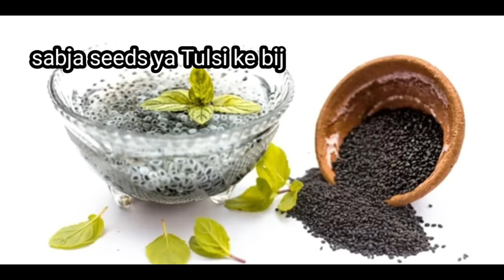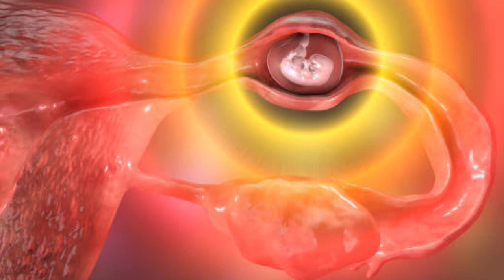सालों से गर्भधारण नहीं हो रहा है तो ये बीज 2 चम्मच रोज़ खाये 💯 हो जाएगा | Seeds for Fertility boost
your question:-

mywomenscare fertility tips
my women's Care channel
my women's Care all videos
YOUTUBESAHELI
tips to improve egg quality
 what foods improve egg quality
egg quality in pcos
egg quality increase
increase egg quality for fertility
 seeds for fertility
 seeds for pregnancy
seed cycling
fertility
 infertility
 pregnancy
youtube saheli
get pregnant fast
 liver detox
 irregular periods
 periods tips
mywomenscare fertility tips
youtubesaheli channel
 chia seeds benefits
pumpkin seeds
sunflower seeds
sabja ke bij
sabja seeds benefits
sabja seeds

implantation bleeding
implantation symptoms
fertilization of egg and sperm in human
fertilization
implantation bleeding vs period
conception
embryo development
conception explained
implantation process
implantation bleeding picture
implantation cramping
heavy implantation bleeding

sperm
conception to birth
human sperm and egg fertilization
sperm and eggs
sperm and egg fertilization.
fertilization
conception
sperm journey to the egg
implantation
conception explained
implantation proces
conception video

period ke kitne din baad egg release hota hai
micronised progesterone soft gelatin capsul
myocyst m tablet uses
period miss hone ke baad pregnancy ke laks...
prega news kaise kare
pregnancy kit
pregnancy kit kaise use kar
pregnancy test before missed period
successful implantation symptoms
women release time
पगा न्यूज़ प्रेगनेंसी टेस्ट वीडियो इन हिंदी
implantation symptoms
period ke kitne din baad anda banta hai
anda kab banta hai
period ke kitne din bad egg release hota hai
period ke kitne din baad egg release hota hai in Hindi
anda futne ke kitne din baad pregnancy hoti...
bacchedani mein anda kab banta hai
pregnancy kit
anda kab release hota hai
bacchedani ka munh kab khulata hai
dp photo